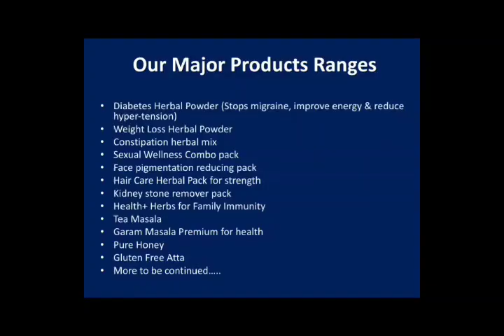18 September 2020